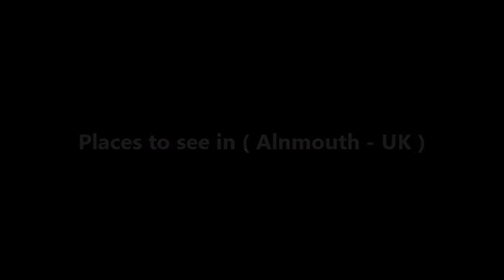Places to see in ( Alnmouth - UK )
Alnmouth is a coastal village in Northumberland, England, situated 4 miles east-south-east of Alnwick. The population of the civil parish at the 2001 Census was 562, reducing to 445 at the 2011 Census. Located at the mouth of the River Aln, the village had a port supporting a small fishing industry and engaging in national and international trade. It was for a time a leading north-east centre for the export of grain and other foodstuffs, especially to London; and specialised in the import of timber and slate. These activities to some extent shaped the village, as granaries were constructed to store grain, and sawmills and a boatyard established to process wood and build ships.

Port activities declined at the end of the 19th century, in part because of the deterioration of the port due to the shifting and silting of the river estuary, in part as trade transferred to the railways. A notable change in the course of the river during a violent storm in 1806 resulted in the loss of the remains of the village's original church and disruption to the functioning of the port and industries.

With the coming of the railways, Alnmouth transformed into a coastal resort complete with one of the earliest English golf courses, a holiday camp, bathing houses, beach huts and spacious sea-view villas. In contemporary times, Alnmouth is a well conserved picturesque coastal resort and tourist attraction, lying within the Northumberland Coast Area of Outstanding Natural Beauty.

Alnmouth was established as a village by William de Vesci, who was granted a charter in 1152 to hold court and establish a settlement on a 296 acres (120 ha) spit of land in the manor of Lesbury. Eustace de Vesci was granted royal permission to establish a port and a Wednesday fish market in 1207 or 1208. Alnmouth's port, engaging in fishing and trade, has had a fitful 800-year documented history. The village was attacked and greatly depleted by the Scots in 1336. Further depredations were caused by the Black Death in 1348.

The effects of the port’s decline were offset by a new role for the village, as a holiday and second-home resort. With the coming of the railway to nearby Hipsburn in 1847( the station known then as Bilton junction then Alnmouth, now Alnmouth for Alnwick ), spacious villas with sea-views were built, granary buildings converted to residential use or demolished to make way for new cottages. Maps of 1897 show a holiday camp, garden tea-room and many beach-huts amongst the dunes.

Almouth is a village on the north-east coast of England, some 29 miles (47 km) due north of Newcastle Upon Tyne, 31 miles (50 km) south-south-east of Berwick Upon Tweed, and 4.1 miles (6.6 km) to the east-south-east of Alnwick. The village is built on a promentory on a spit of land bordered to the east by the north sea and to the south and west by the estuary of the River Aln, falling from circa 17.2 metres (56 ft) above Mean High Water level at the north of the village to 3.5 metres (11 ft) in the south-west.

Alnmouth lies at the south-east extent of low hills such run down from the Cheviot Hills to the coast. Its hinterland is an open agricultural landscape of arable land and pasture, with broadleaf woodlands in river valleys such as of the Aln, and some forestry plantations. Its history is of medieval tree-clearance and the establishment of scattered settlements and farms with complex field patterns. Almouth's coastline has multiple protected area designations. It lies at the southern end of the Northumberland Coast Area of Outstanding Natural Beauty and the (non-statutory) Northumberland Heritage Coast, both of which seek to protect its landscape in all aspects.

Alnmouth is served by Alnmouth railway station which is situated in Hipsburn, a mile inland to the west. It is on the X18 bus route from Berwick via Alnwick and Amble to Newcastle. Two roads serve access to the village. The east-west B1336 runs from the north of Alnmouth to Hipsburn, providing a connection to the A1068 Alnwick-Ashington road. This link was developed in 1856 when the Hipsburn bridge crossing the River Aln was constructed to support a direct connection with the new railway station.

( Alnmouth - UK ) is well know as a tourist destination because of the variety of places you can enjoy while you are visiting Alnmouth . Through a series of videos we will try to show you recommended places to visit in Alnmouth - UK